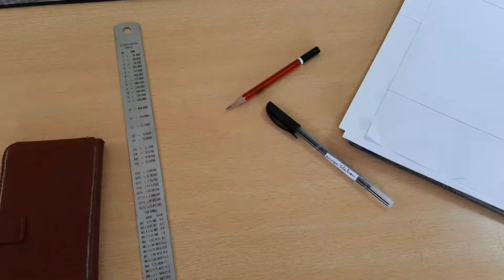Om shanti Health Care Shivani 29-2-2020